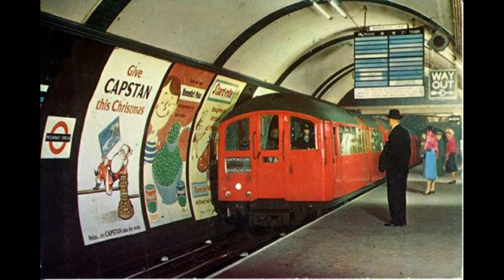AkMa - London Underground (Instrumental)